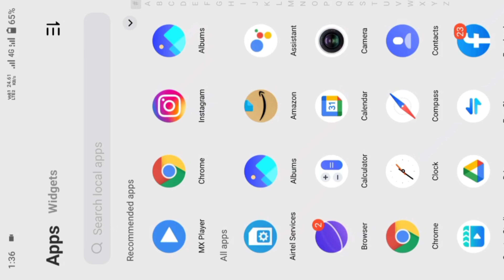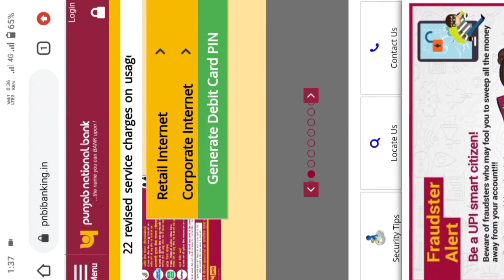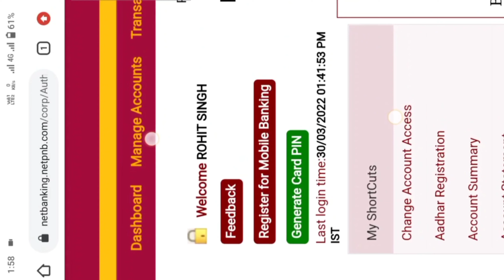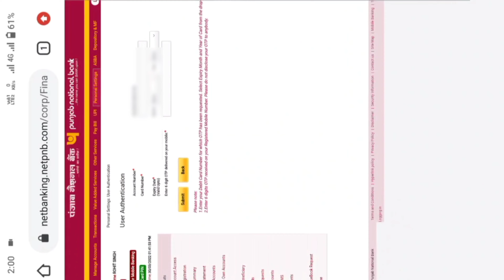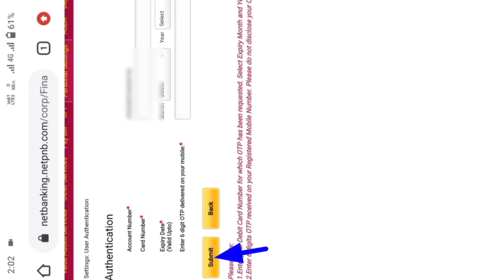PNB atm pin genrate online | How to generate pnb atm pin | pnb atm pin genrate mobile se 2022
punjab national bank ka atm pin kaise banaye mobile se
ghar baithe atm pin kaise banaye
ghar baithe pnb ka atm pin genrate kaise kare
ghar baithe pnb ka atm pin kaise banaye

From:- Chapra Bihar (India)